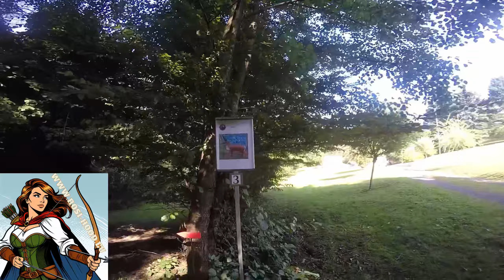Mach dich bereit! Dein perfekter 3D Bogenparcour für Anfänger und Profis!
Erlebe den ultimativen 3D Bogenparcour! Uncut Rundgang durch den mystischen Wald! 🌲🏹
Erlebe ein unvergessliches Abenteuer auf dem Diantargets 3D Bogenparcour, eingebettet zwischen Rebkulturen und alten Wäldern! 🌲🏹 In diesem Video nehmen wir dich mit auf einen ungeschnittenen Rundgang durch unseren Parcour mit 17 faszinierenden Tierattrappen. Ob Anfänger oder Profi, bei uns findest du die perfekte Herausforderung, von kurzen, trickreichen Schüssen bis hin zu entfernten Zielen. Triff auf majestätische Tiere wie Wölfe, Rehe und sogar eine Giraffe! 👀 Lass dir dieses Erlebnis nicht entgehen und entdecke die Magie des Bogensports mit Freunden! 🌟